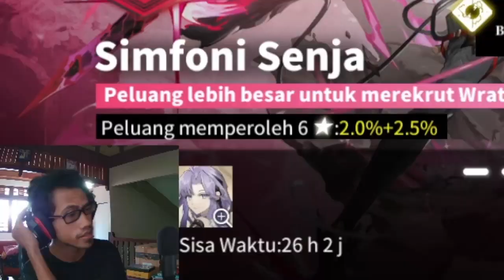Alchemy Stars: Limited Aurorian Baru - Wrath: Proud Fervor and Joselyne #12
Gacha Banner Wrath: Proud Fervor and Joselyne Alchemy Stars

【 DISCORD SERVER! 】